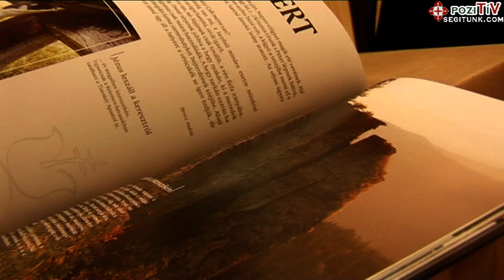Oltáron az OLT Balla Ede Zsolt (Pozitív TV)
"BOLDOGASSZONY OLTALMA ALÁ VAN RENDELVE..."
"NA NEM TUDOD HOVA AKARSZ ELJUTNI... "